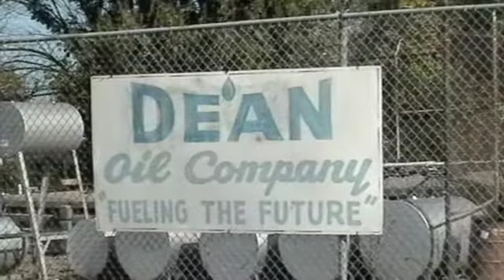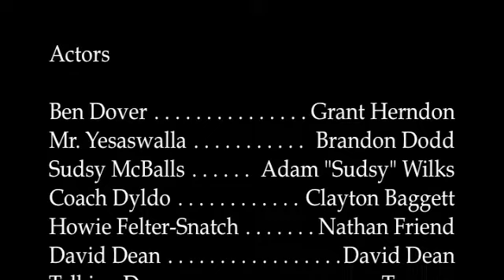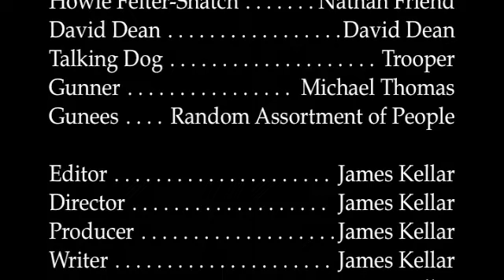Beer Pong Part Two